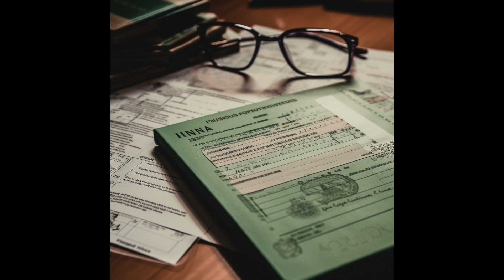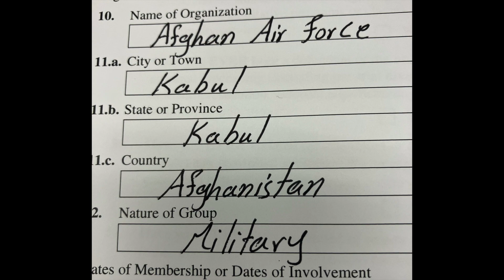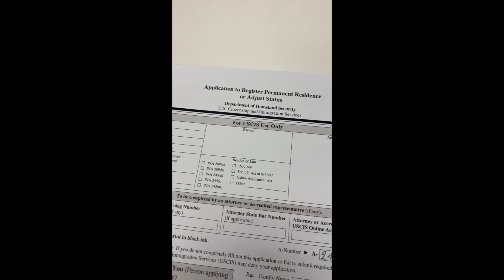Our Afghan Allies: What happens next? | A story using photos and Midjourney